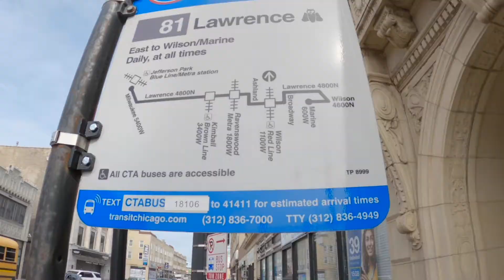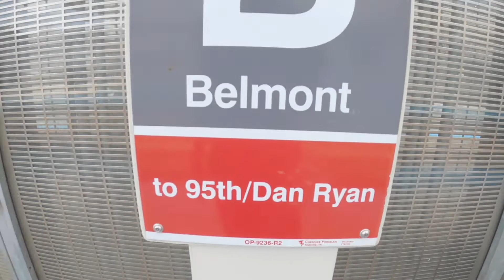Skate Trip To Chicago!!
Took a trip back home to Chicago to visit my family and friends. Spent most of the time dodging the rain but I still had a great time. Greatest city in the country!